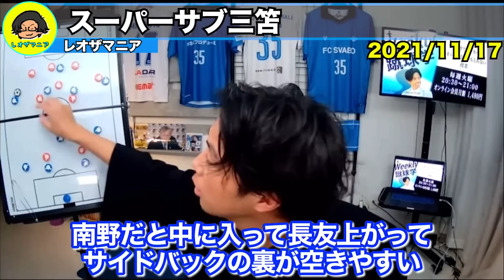W杯で三笘をスタメンで使うべきだったという声について。/日本代表スーパーサブ三笘【レオザ切り抜き】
前浦和監督が三笘薫のＷ杯起用法を疑問視「なぜもっとプレーしなかったのか」　森保采配に不満

2014年辺りからの閉塞感に危機感を覚えています。